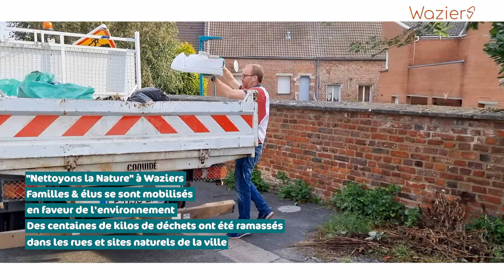Nettoyons la Nature à Waziers (septembre 2021)